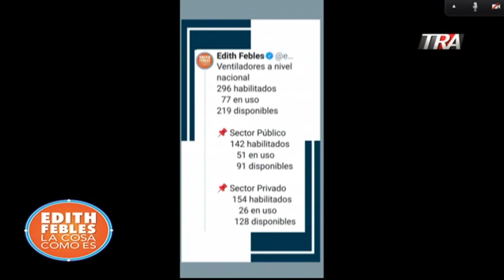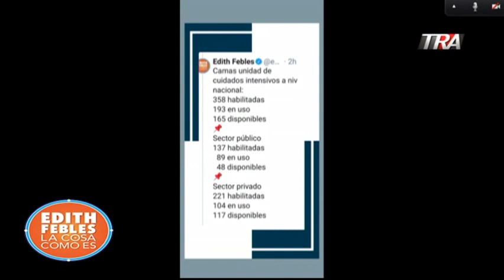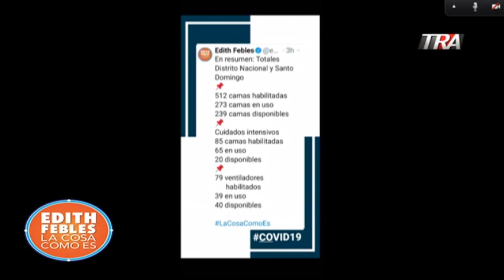Mujer tuvo COVID19 58 días y ahora repite como positiva en RD 22/06/20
Revelamos las camas y ventiladores disponibles para COVID19 en República  Dominicana